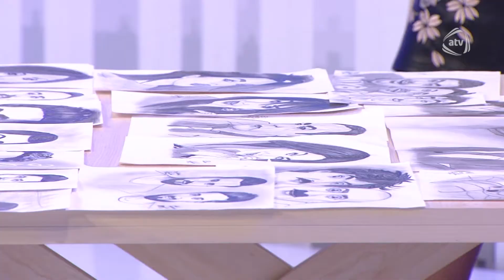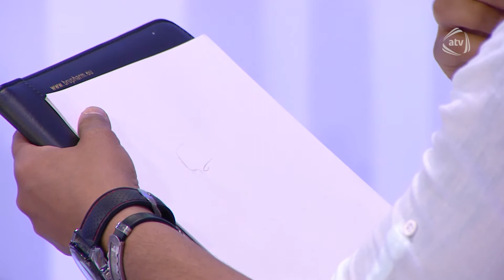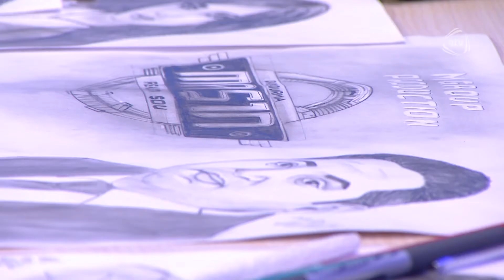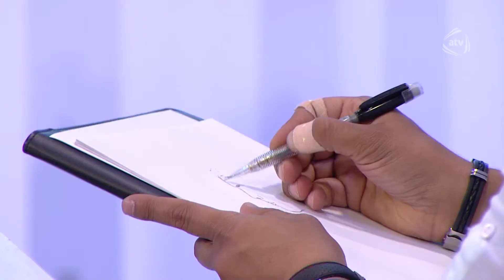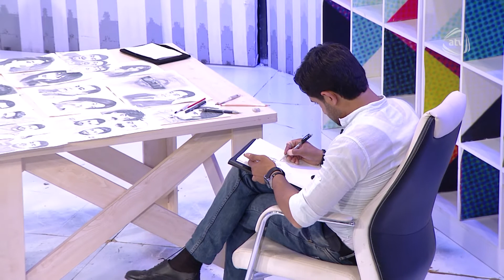100 Ölç 1 biç (26.06.2017)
100 Ölç 1 biç (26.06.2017)

Aparıcı: Vüsalə Kərimova